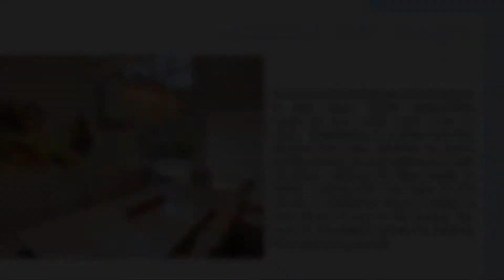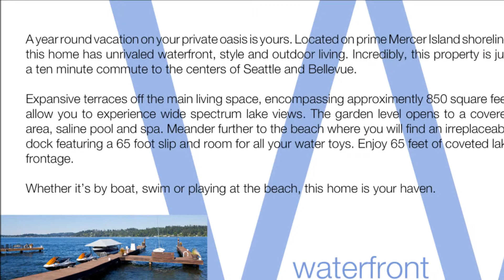SOLD! Imagine Your Own Private Waterfront Oasis - This Mercer Island Home is Your Haven!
Sold Price: $6,500,000 l List to Sold Price Ratio: 94.46%
Sold by Mary Lou Putman and Anna Riley
Windermere Real Estate

Art + Architecture + Nature deftly fuse into this waterfront estate that is sophisticated, luxurious and playful. Masterfully renovated with meticulous attention to detail and craftsmanship, this exquisite home is ideally located on prime north end Mercer Island shoreline and has unrivaled waterfront, style, entertaining spaces and outdoor living. Gracious rooms and expansive terraces showcase the symphony of sparkling lake views. 5-star Master suite. Year-round oasis with saline pool and spa.